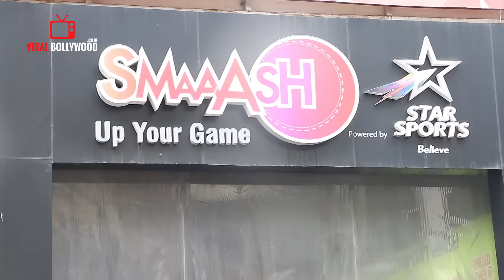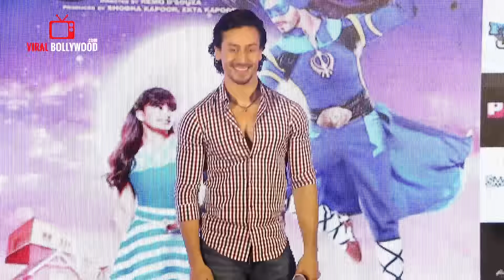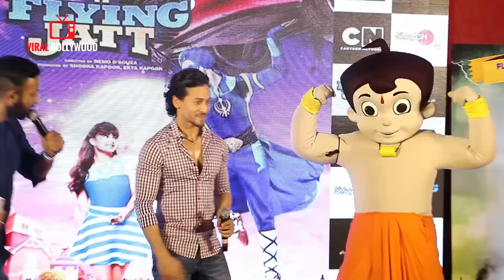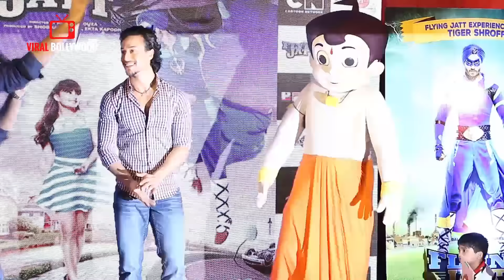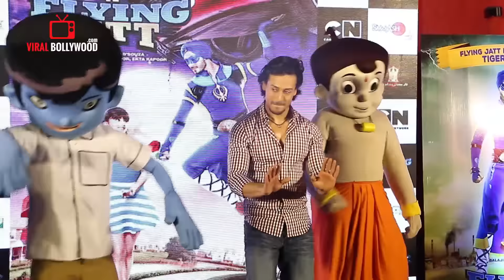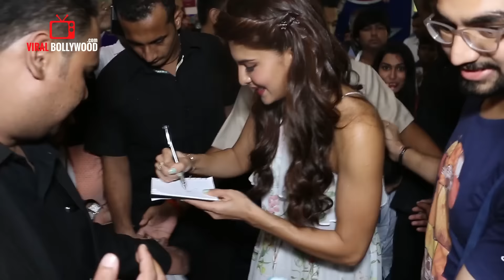UNCUT - Flying Jatt With Chota Bheem And Kris | Tiger Shroff, Jacqueline Fernandez, Remo D'Sousa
Watch UNCUT - Flying Jatt With Chota Bheem And Kris | Tiger Shroff, Jacqueline Fernandez, Remo D'Sousa